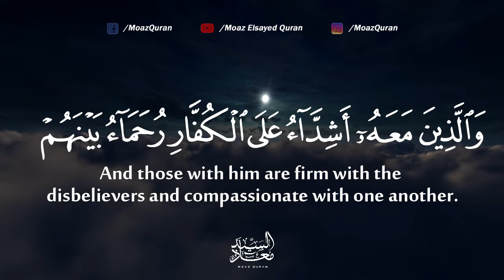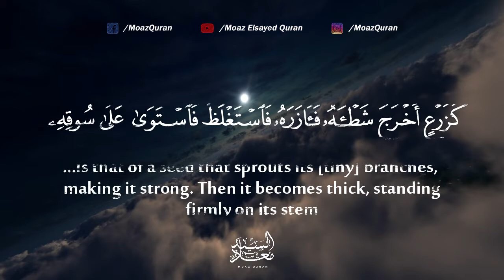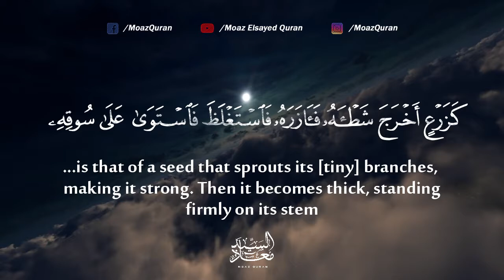Mohammad ﷺ Is the Messenger of Allah! مُّحَمَّدٌ رَّسُولُ اللَّهِ | Moaz Elsayed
اللهم صل وسلم عليه وبارك عليك يا أكرم الخلق يا رسول الله
Beautiful recitation from Surah Al-Fath.